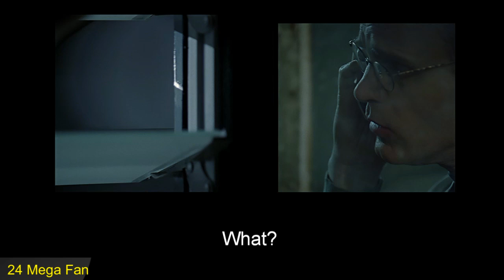Who Is The Mole? - The Reveal Of The Greatest Villain In 24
This is when 24 showed us the greatest twist of the first season. Getting you pumped up for the incredible finale. Leading onto one of the most cunning villains in television and an amazing recurring. That's right its Sara Clarks - Nina Myers

Clip From - 24 S9(LAD) EP9

Be Sure To Comment Of Any Scene Suggestions You Wish To Be Uploaded. Note ATM I Cant Upload Clips Greater Than Minutes!
Clip From - 24 S1 EP23